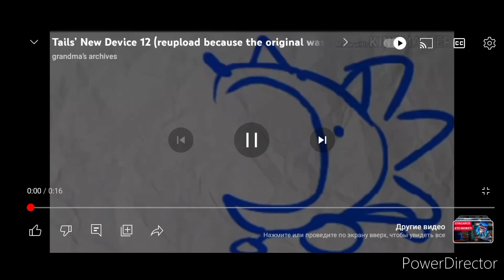sonic тейлз и новый девайс